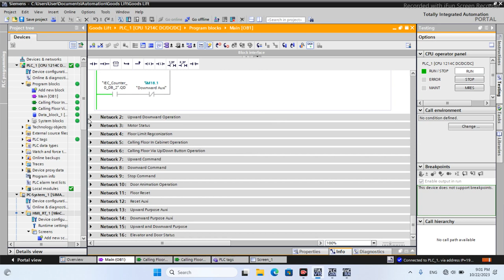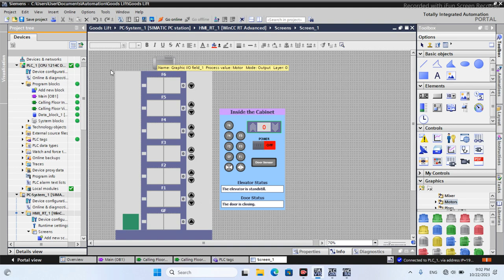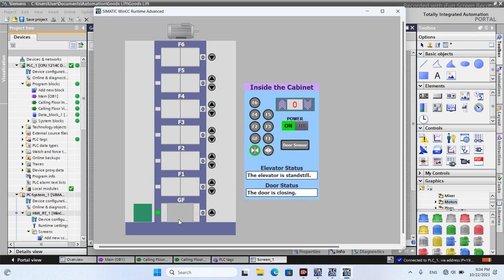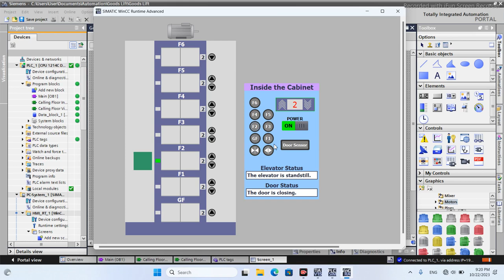7-Floor Elevator Animation Process Using TIA PORTAL V15 - Full Testing.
My channel is created to share some knowledge and experiences; also study case and I hope it is useful for some need.